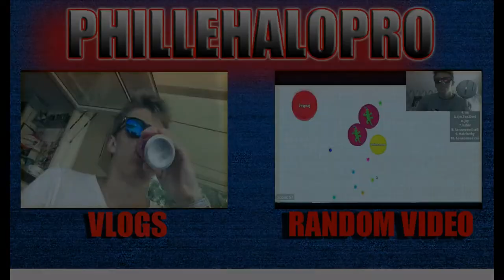GTA 5 STUNTS - HIT A STUNT #36 (Funny Moments)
GTA 5 hit a stunt!  Really funny moments!